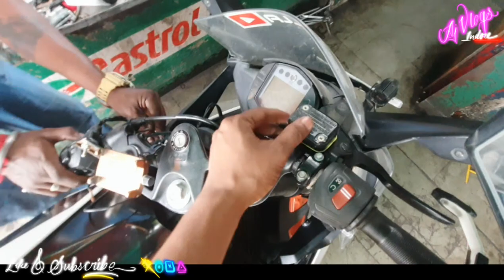HOW TO INSTALL HYDRAULIC CLUCK IN KTM RC 200 | ❤BREMBO HYDRAULIC CLUTCH ISSUE SOLVING⚔ | ● VLOG#013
FIRSTLOOK of BREMBO Hydraulic clutch & break in KTM RC 200 | how to install Hydraulic clutch in ktm rc 200

firstly it's gives better gear shifting and great breaking experience but there is some issues with installation and it's very common.
here is some solution and fix issues with BREMBO HYDRAULIC CLUCK MASTER CYLINDER.

this video is helpful for you to install Hydraulic clutch in ktm rc 200

ktm accessories which I installed in MY KTM

HOW TO INSTALL brembo HYDRAULIC CLUTCH
HOW TO INSTALL
IN KTM RC 200